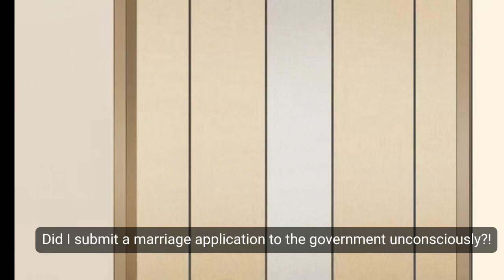Koikimo | welcome home x apron = 😳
Koi to Yobu ni wa Kimochi Warui